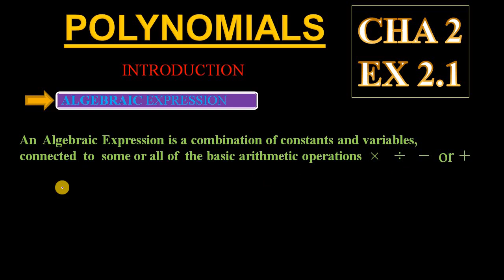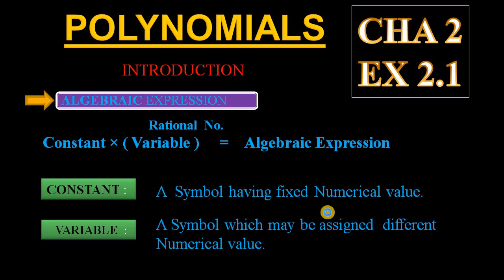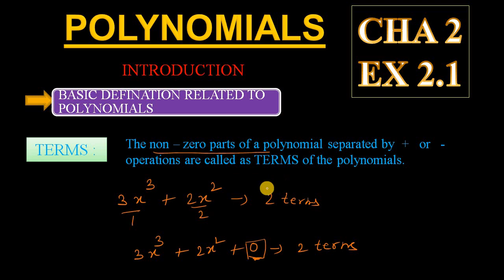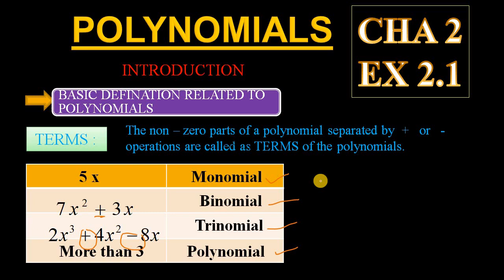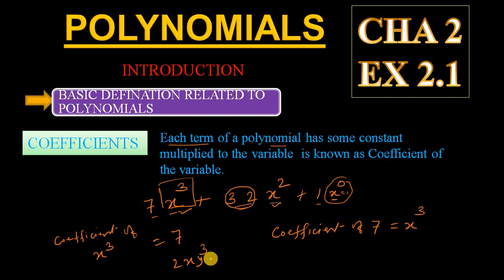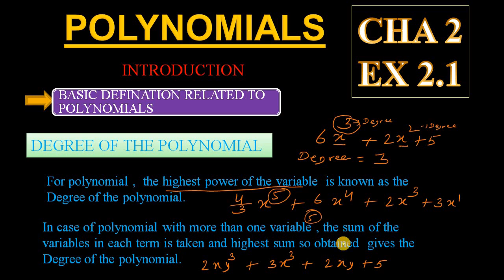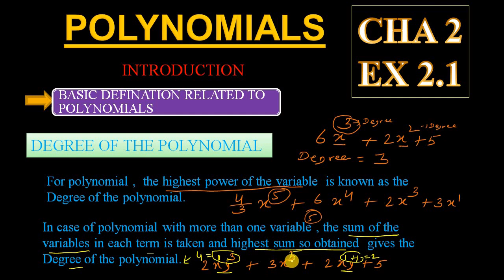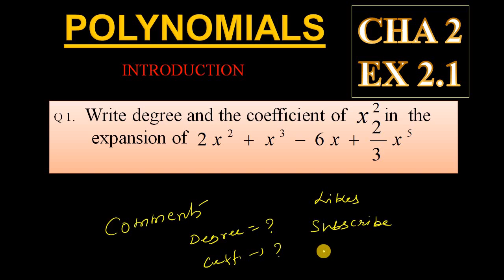Polynomials Introduction Cha 2 Exercise 2.1 Class 9 Maths CBSE NCERT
In this video you will learn about  chapter2 exercise 2.1 polynomials  introduction and Basic concepts.

consistentmaths2021